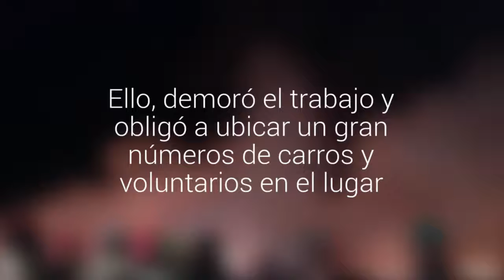Bomberos de Antofagasta trabajó por más de cinco horas en un incendio en un sitio eriazo…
En la institución están preocupados porque pidieron ayuda para controlar la situación y no tuvieron respuesta. Ello, demoró el trabajo y obligó a ubicar un gran números de carros y voluntarios en el lugar. Se quemaron desechos plásticos y neumáticos.